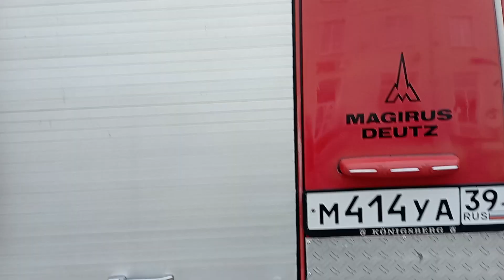Обзор на пожарку магирус дойч